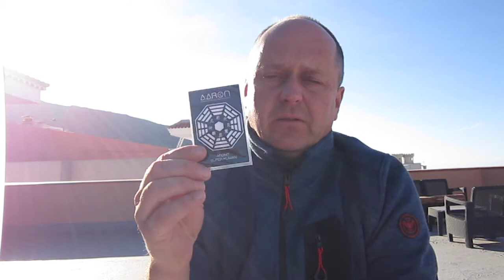zdrowe chipy na komorke